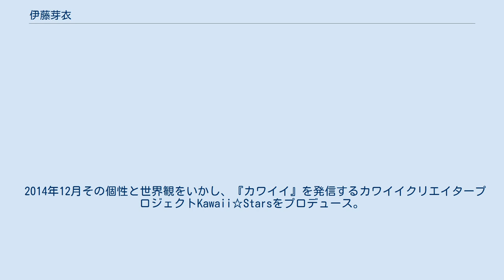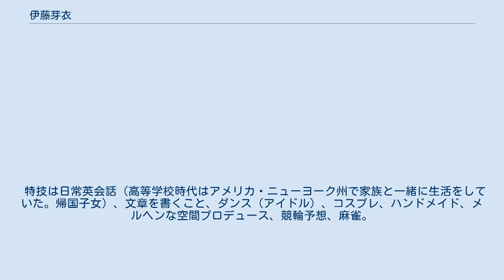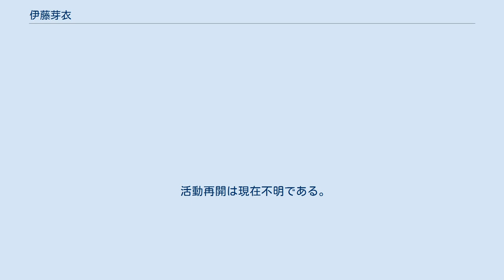伊藤芽衣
伊藤芽衣（いとう めい、Ito Mei、1982年1月17日 - ）は、東京都出身の女性タレント、元グラビアアイドル。
 リポーターの仕事や地域活動の公務などで活躍後、独特な声と個性豊かな世界観を生かし、リポーターからアイドルへ 2008年2月に伝説のアキバNo.1メイドとして『宇宙飛ぶ乙女はカエル色！』でCDデビュー。
 その後カリスマメイドアイドルとしてCM、バラエティー番組などで活躍の場を広げる。
 2014年12月その個性と世界観をいかし、『カワイイ』を発信するカワイイクリエイタープロジェクトKawaii☆Starsをプロデュース。
 各所で様々な『ゆめカワイイ』イベントを開催。
 また、うさみみ製作クリエイターとしても注目をあつめており、彼女がつくり出す『うさみみ』のクオリティーの高さは他を寄せ付けない。
 現在もメルヘンカワイイ世界観をコンセプトにふわふわとタレント活動を行っている。
 現在はKawaii☆Stars所属。
 特技は日常英会話（高等学校時代はアメリカ・ニューヨーク州で家族と一緒に生活をしていた。帰国子女）、文章を書くこと、ダンス（アイドル）、コスプレ、ハンドメイド、メルヘンな空間プロデュース、競輪予想、麻雀。
 趣味はかわいいカフェ巡り、美容グッズ、魔法アイテム探し。
 2009年9月、成田ゆうことコンビ「メイとゆう子」を結成。
M1に出場する。
結果は2回戦敗退。
 グラビアアイドルとしても活動していたが、現在は卒業している。
 　　桃太郎電鉄WORLD 年末年忘れオールナイトスペシャル～!!」（2010年12月25日）-ゲスト 　　カップリング曲：「ふわり☆きらら」（本人作詞） 　　DQC-38　（2008年2月6日） 　　めいちの夢夢Magic♡ 　　CC-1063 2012年7月25日発売 　　伊藤芽衣 夢夢ファンミーティングツアー開催 2008年 6月28日、29日 　　神戸ハーバーランド・スペースシアター 出演 2008年 8月30日 　　前夜祭のステージと、表彰のプレゼンターもつとめる。
他のゲストはメロン記念日。
2008年 11月29日、30日 　　伊藤芽衣 ミニライブ開催2008年 3月16日、2008年 10月18日 しかし、オーディションでの亜月ちえみの実力とオーディションに至る迄の取り組み方と存在感で、急遽、四人編成とする事となり、審査員特別賞を設け亜月ちえみが受賞する。
 以後、ユニット名「とぅいんくるガールズ+ちえみん先生」のとして活動する。
 活動再開は現在不明である。